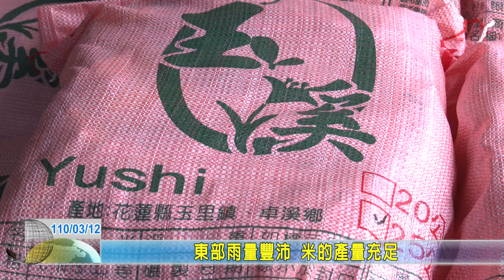20210312 08 東部雨量豐沛 米的產量充足